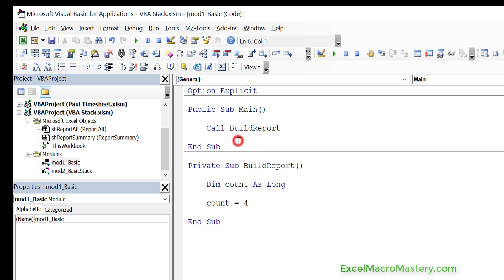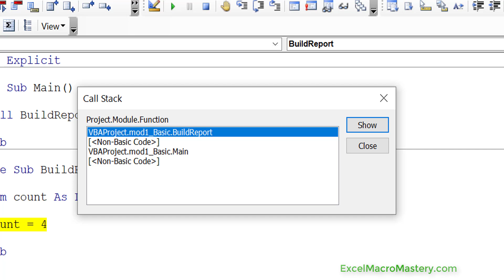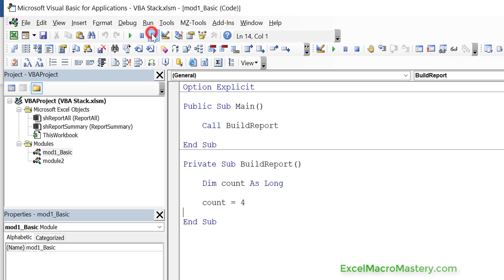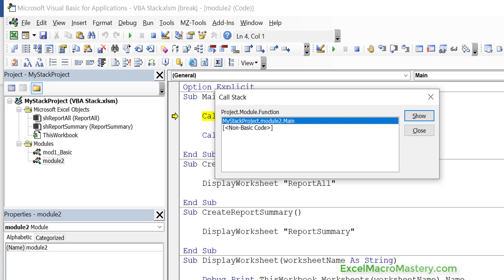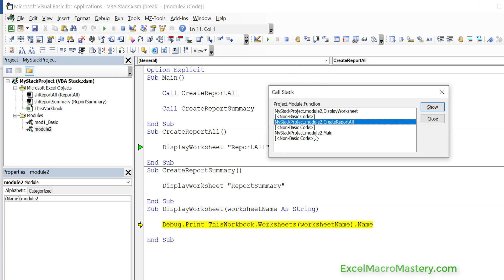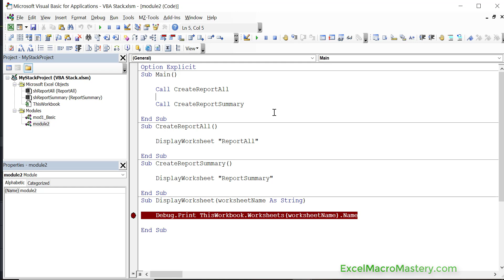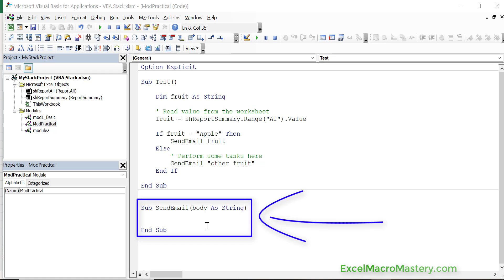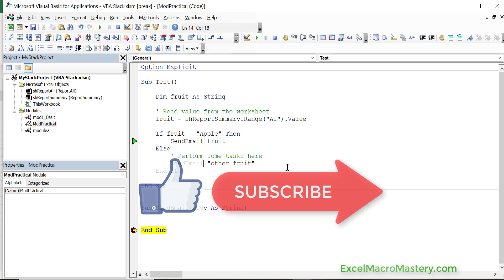Excel VBA: Master the VBA Call Stack in Less Than 10 Minutes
👉 Ready to master VBA?
- FREE CHEAT SHEET: Get the free cheat sheet on VBA arrays
(Note: If the download page doesn't work then make sure to turn off any popup blockers)

Useful VBA Shortcut Keys
Search keyword under cursor: Ctrl + F3
Search the word last searched for: F3
Compile the code: Alt + D + C OR Alt + D + Enter
Run the code from the current sub: F5
Step into the code line by line: F8
Add a breakpoint to pause the code: F9(or click left margin)
View the Immediate Window: Ctrl + G
View the Watch Window: Alt + V + H
Auto complete word: Ctrl + Space

Get the definition of the item under the cursor: Shift + F2
Go to the last cursor position: Ctrl + Shift + F2
Switch between Excel and the VBA Editor: Alt + F11
View the Project Explorer Window: Ctrl + R
Get the current region on a worksheet: Ctrl + Shift + 8(or Ctrl + *)
To move lines of code to the right(Indent): Tab
To move lines of code to the left(Outdent): Shift + Tab
View the Properties Window: F4